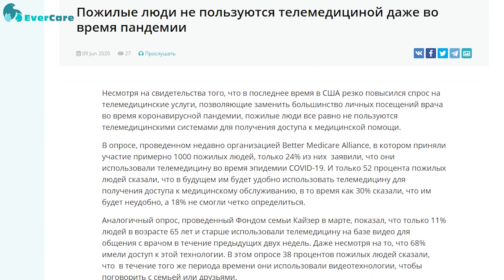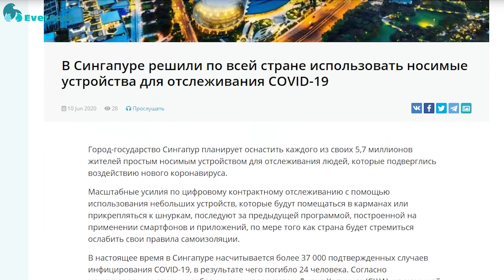Новая технология бесконтактного доступа и как пожилые люди используют телемедицину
В данной подборке новостей за прошедшую неделю мы рассмотрим:

Новая технология бесконтактного доступа;
как пожилые люди используют телемедицину;
отслеживание людей с COVID-19 в Сингапуре.